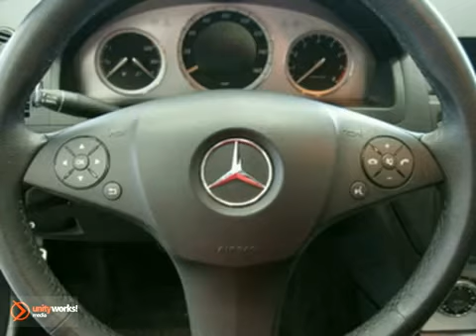2008 Mercedes-Benz C-Class MU3628 in Albany Latham, NY SOLD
SOLD - If you are looking for real value on a great used car, Keeler Mercedes-Benz invites you to come in and test drive this 2008 Mercedes-Benz C-Class, stock# MU3628. We are conveniently located near Albany Latham, NY and known for our great selection, reliability and quality. Come take a look at this 2008 Mercedes-Benz C-Class today.

Keeler Mercedes-Benz
1111 Troy-Schenectedy Rd
Albany Latham NY, 12110

Keeler MERCEDES-BENZ is a premiere MERCEDES-BENZ Dealer featuring a great selection of New, Used, and Certified Pre-Owned MERCEDES-BENZ Cars and SUVs. Keeler MERCEDES-BENZ is conveniently located in Latham, NY and services the surrounding communities, such as Albany, Troy, Schenectady, Rotterdam, Saratoga Springs, East Glenville, Cohoes, and Pittsfield.

Keeler MERCEDES-BENZ prides itself on excellent customer service and upholds the long standing reputation of BMW. Whether you are taking advantage of a great APR Rate, Lease Special, Purchase Price, this New York MERCEDES-BENZ Dealer will assist with your next purchase all while assuring a hassle free car buying experience.